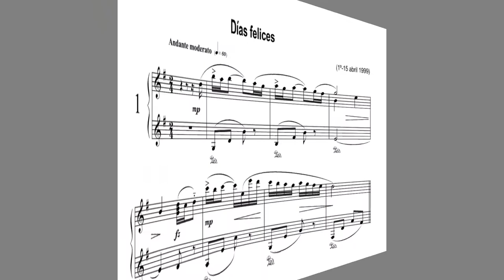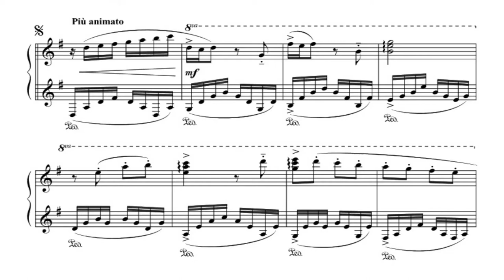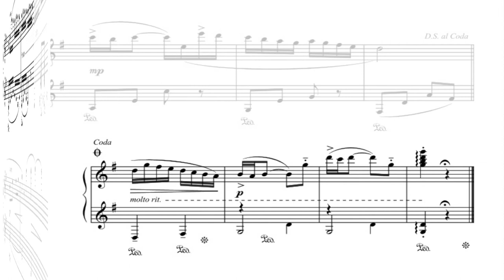1. Dias Felices (Happy Days) - Piano solo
Compositor e intérprete: Marcos Morales A.
Creación: 1 a 15 abril 1999
Grabación: marzo 2007

“La llegada del primer hijo es el nacimiento de una familia. Toma de conciencia que ilumina dos vidas desde el momento mismo en que el regalo es anunciado. ‘Días felices’ fueron aquellos cuando todo transitaba es pos de esa nueva vida que ya vería la luz, núcleo de atención y entrega incondicional, desde entonces y para siempre.”